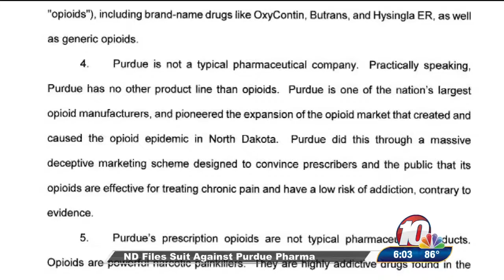KMOT: Heitkamp, Minot Community Leaders Press Top Air Force Officials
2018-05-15: U.S. Sen. Heidi Heitkamp joined community leaders from Minot’s Task Force 21 for a meeting at the Pentagon with Under Secretary of the Air Force Matt Donovan and Deputy Chief of Staff for Strategic Deterrence and Nuclear Integration Jack Weinstein—  top  Air Force officials responsible for overseeing Minot Air Force base’s missions. They discussed the need to maintain and modernize Minot’s nuclear arsenal — a critical component of U.S. national security — and follow through on upgrades to B-52 bombers playing crucial nuclear deterrence and conventional missions.

Heitkamp also joined Task Force 21 in a meeting with the Air Force Principal Deputy Assistant Secretary for Installations, Environment and Energy to push for collaboration between the Air Force and local communities on mutually beneficial infrastructure projects.

(Source: KMOT)